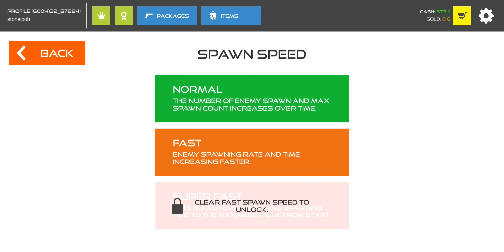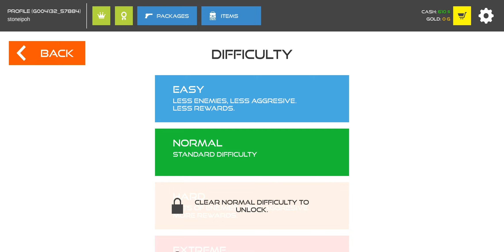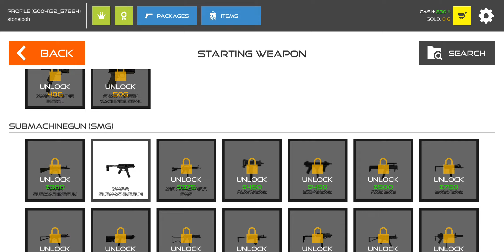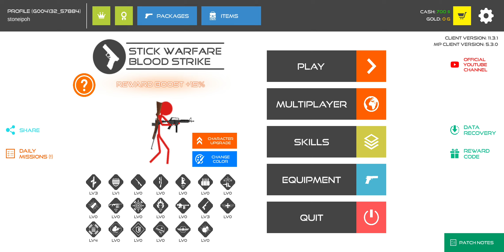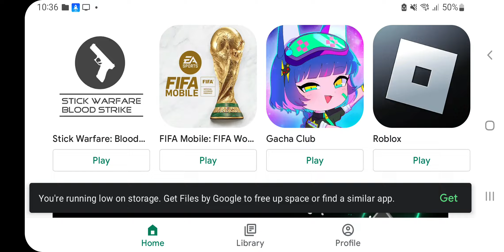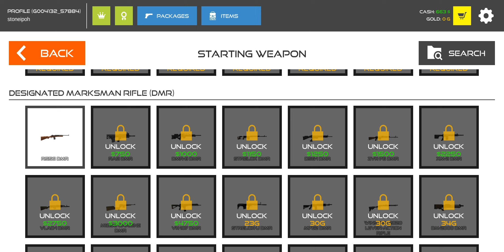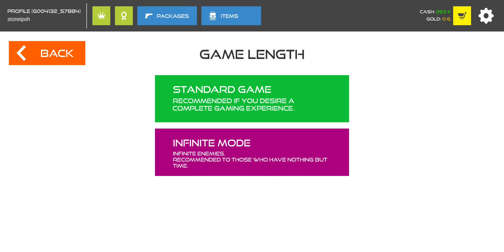Stick warfare:blood strike